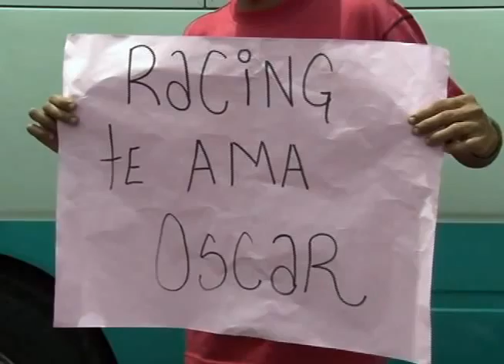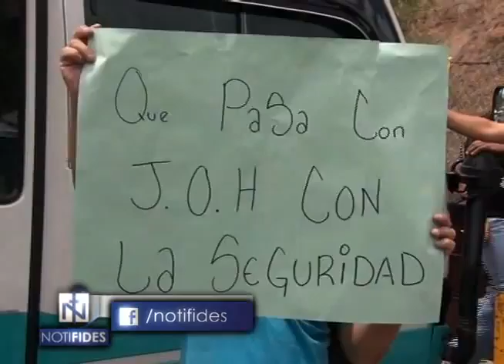PREOCUPADOS TRANSPORTISTAS POR LA SEGURIDAD